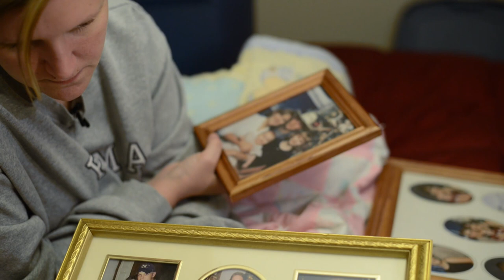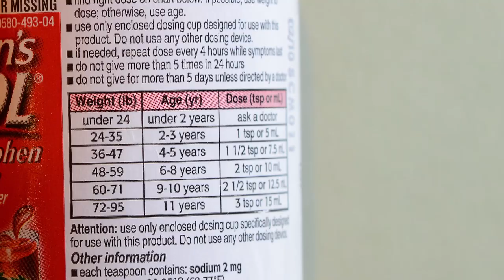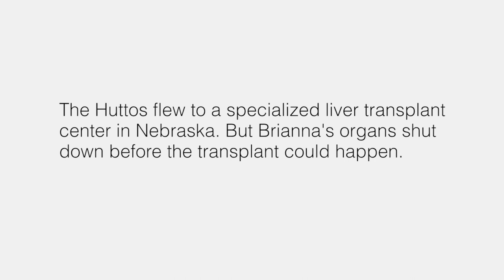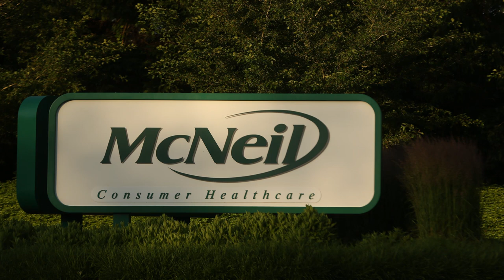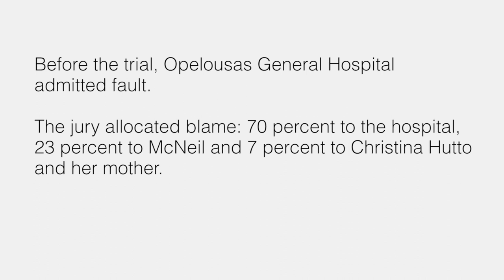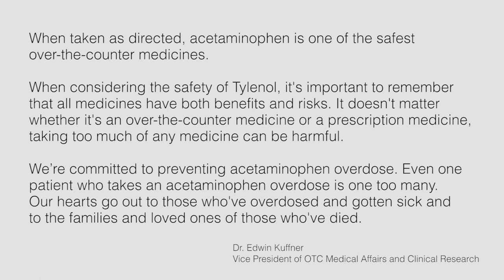"It Just Goes Silent": Brianna Hutto and Tylenol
Christina Hutto took her 5-month-old daughter to the local hospital. Brianna, a chubby girl with bright blue eyes, had suffered from a cold and fever for several days. At the hospital, a nurse suggested Tylenol and told Christina to give her daughter one teaspoon every four hours. Within days, Brianna was struggling for her life -- not from a deadly virus or rare disease, but from an accidental overdose of one of the nation's most popular over-the-counter pain relievers.

For more of Brianna's story and the mix-up that caused her death, go to ProPublica